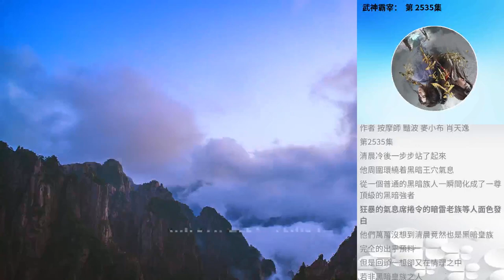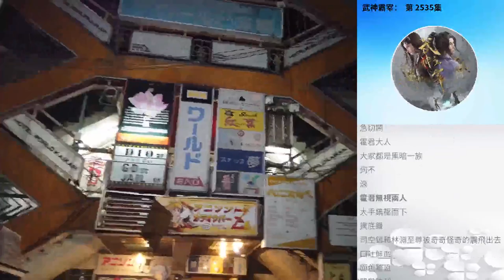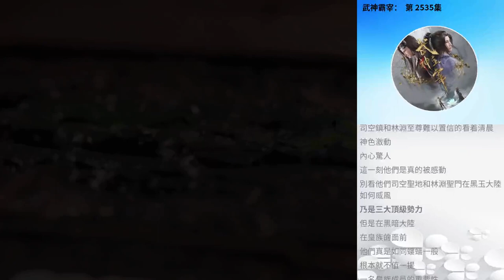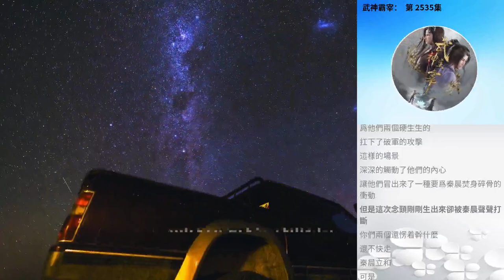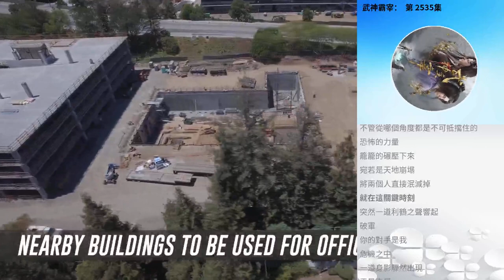武神霸宰： 第 2535集